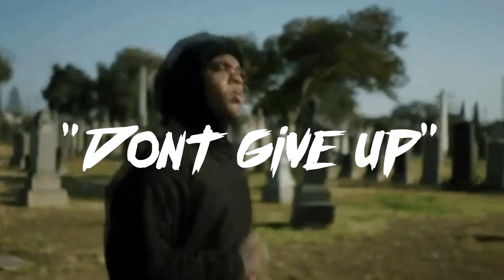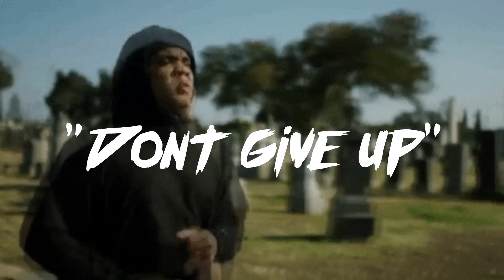[FREE] Kevin Gates, Juicy J Type Beat | "Don't Give Up"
This Beat is free for non-profit use. Enjoy!